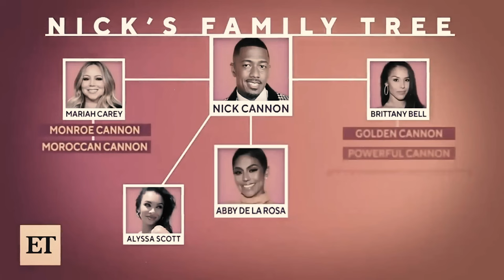DNTE - Paper Cranes (Official Video)